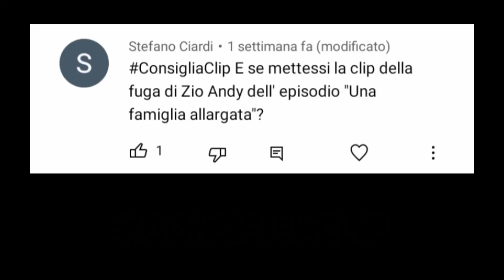ConsigliaClip | Lo zio Andy va via | Steven Universe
Tutto quello che riguarda unfandistevenuniverse (social, telegram ecc.) lo trovi in questo